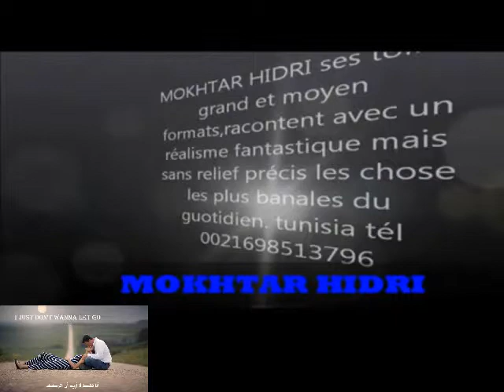MOKHTAR HIDRI ma peinture à quarelle